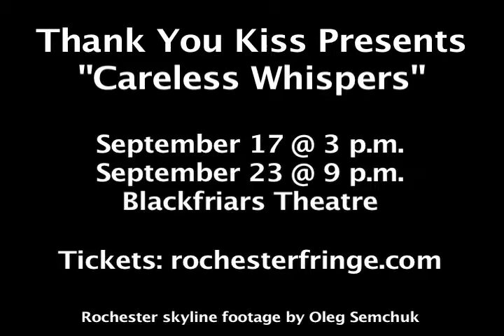Thank You Kiss Presents Careless Whispers: Show Promo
Thank You Kiss is back for the First Niagara Rochester Fringe Festival! We (and George Michael) are excited to bring you "Careless Whispers," a sketch comedy show featuring brand new sketches and videos, plus some of our favorite scenes from previous shows. We'll also be joined by special guests Evan Dawson from WXXI and David Andreatta from the Democrat & Chronicle, two very talented performers who don't know what they got themselves into. Thank you (kiss), Evan and Dave.

Performances are at Blackfriars Theatre:
- Saturday, September 17th: 3-4 p.m.
- Friday, September 23rd: 9-10 p.m.